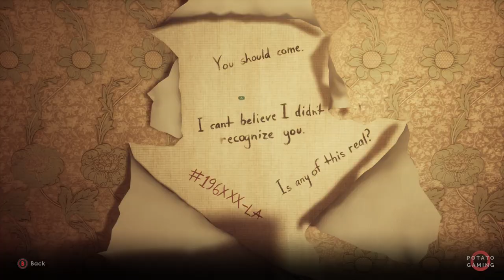ALONE IN THE DARK - Gameplay Playthrough Walkthrough No Commentary | Part 3 (END)